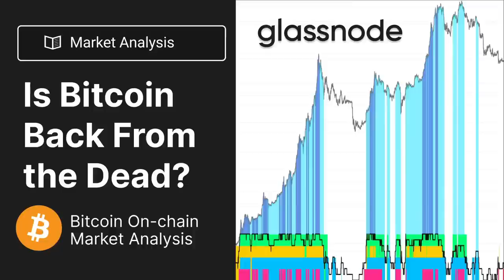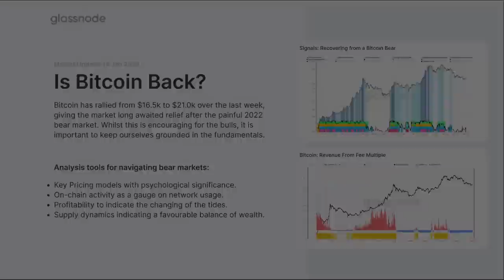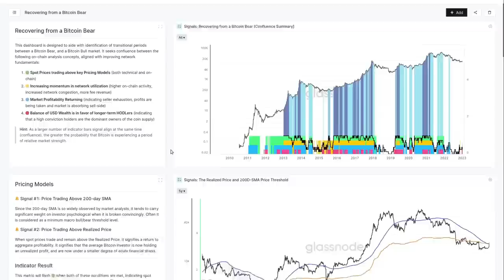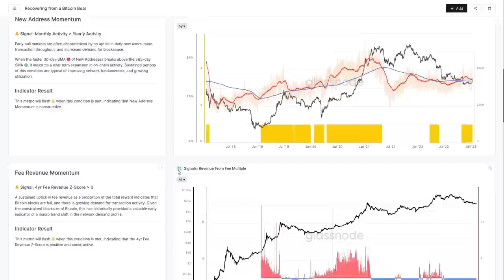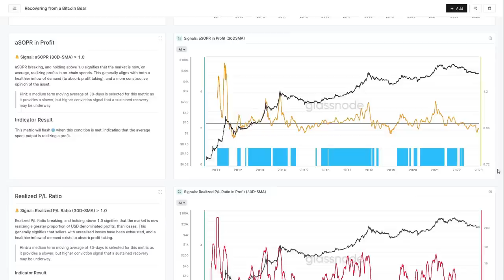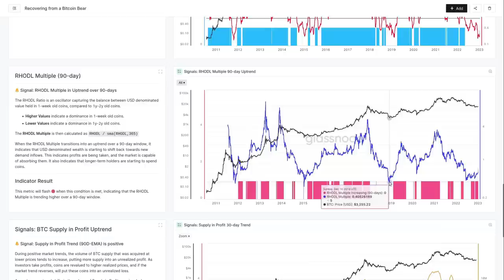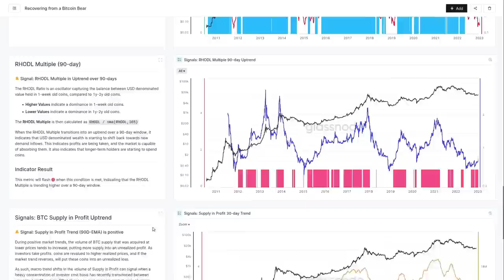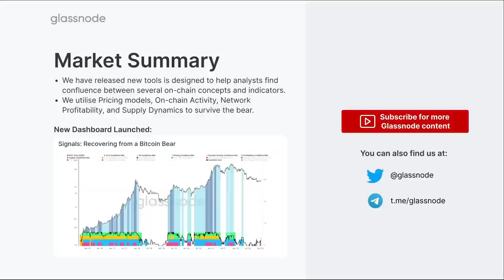Биткоин Вернулся Из Мертвых? (Ончейн Новости) [Glassnode]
BTC: 1JcJgpSHbrRwgnvLeteXNfNXxLgpDuxyMP
ETH: 0xC8b0CF755bec8155D371676D77A579D7E15fd7eD
DASH: XuhZGGGezSEqnDq5ETBkiMc4ARfS6UxQAi
LTC: LfGpGJjkcrgZV12VNnQdEx79uHgeHSS8oG